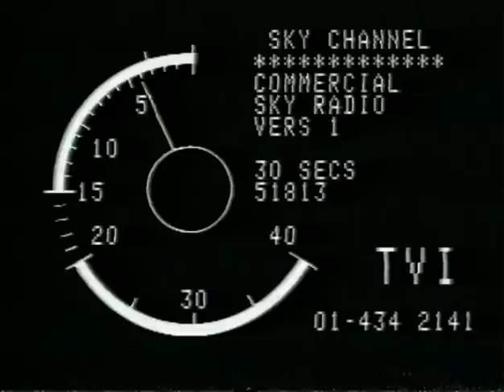Sky Radio TV commercial 1989-A